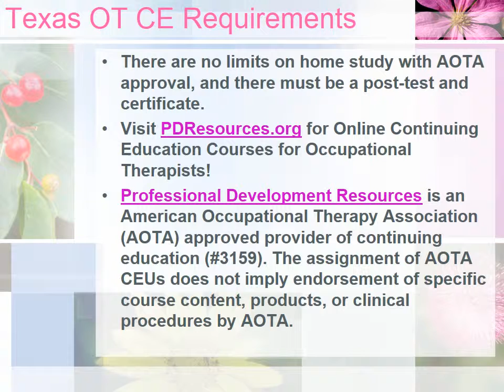Texas Occupational Therapists Continuing Education and License Renewals